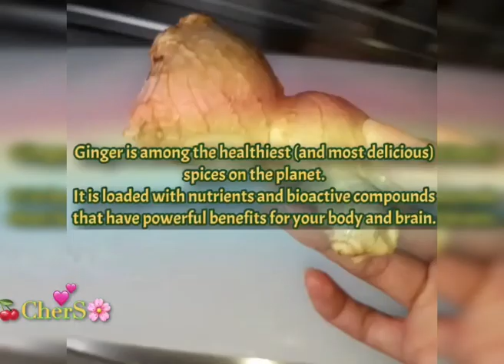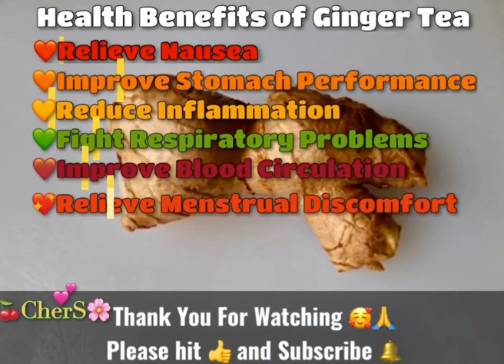❤GINGER TEA (SALABAT) AMAZING HEALTH BENEFITS❤PREVENTION & PROTECTION❤PRESCRIBED BY DOCTORS💚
ALERT💡📢🚨

There’s currently no vaccine to prevent the disease.

You can protect yourself and help prevent spreading the disease to others if you:

DO: ✅
💚Cover your nose and mouth with a disposable tissue, mask or flexed elbow when you cough or sneeze